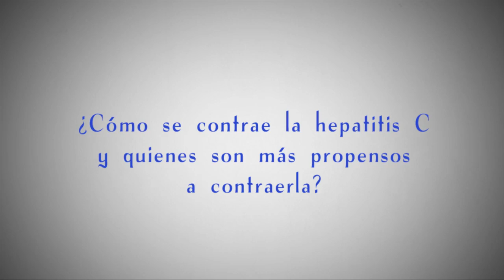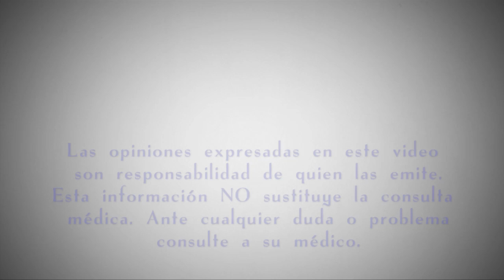¿Cómo se contrae la hepatitis C y quienes son más propensos a contraerla?